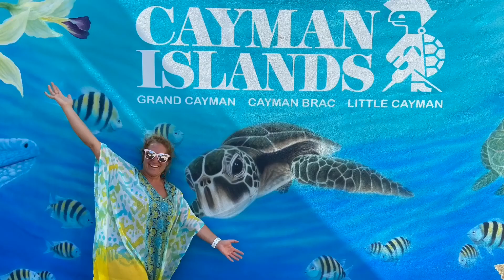I kissed a Stingray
The most magical day in the Cayman islands spending it with Stingray in the wild. What magical creatures of the sea. This one was pregnant and so friendly. Amazing day.